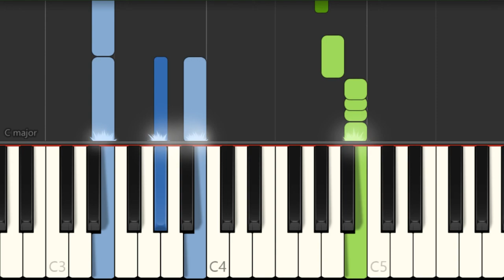Piano Tutorial: How to play Great Expectations by Marianne Faithfull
Here is a sheet music/tab video on the song Great Expectations by Marianne Faithfull on the piano. A piano tutorial arrangement which is transposed to notes that are easily played by piano, for the song Great Expectations by Marianne Faithfull.

EasyMusicLesson teaches you to play the your favorite instrument, through well-arranged sheet music so that you too can learn how to play Great Expectations by Marianne Faithfull on the piano as fast as you can. A piano tutorial with backing tracks to help your play the song better.